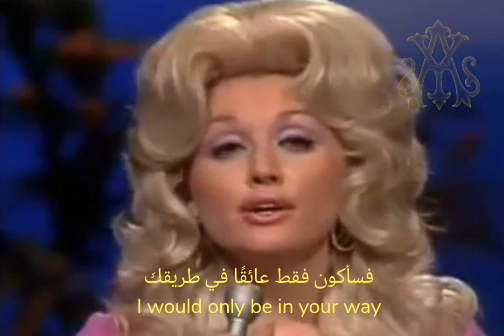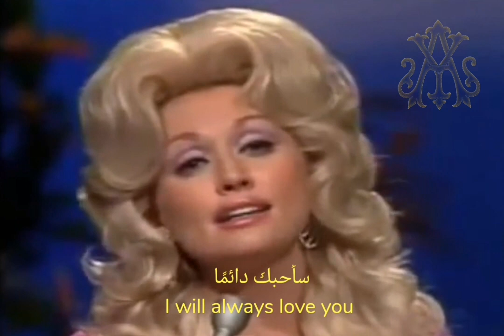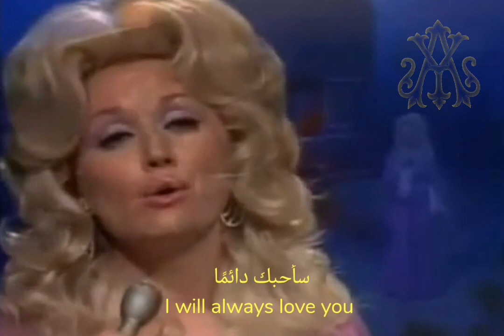Dolly Parton, I Will Always Love You (Lyrics Video) مترجمة عربي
أغنية "I Will Always Love You" هي أغنية كتبتها وسجلتها في الأصل المغنية وكاتبة الأغاني الأمريكية Dolly Parton عام 1973.. تم كتابتها لتوديع شريكها التجاري ومعلمها بورتر واجنر، للتعبير عن قرار بارتون بممارسة مهنة منفردة، وتم إصدار الأغنية المنفردة في عام 1974..

مشاهدة ممتعة ♥️ 💟